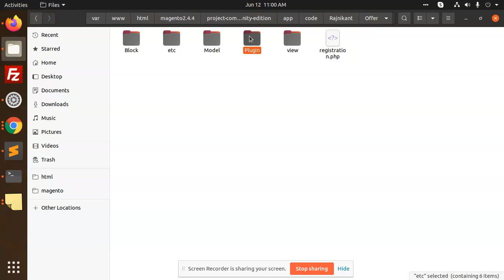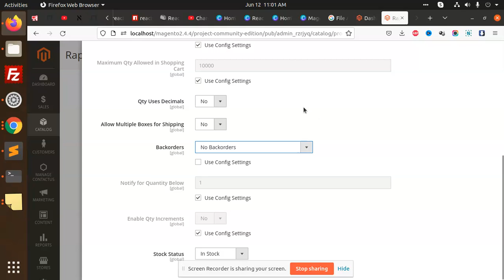How to Add a Product Option in the Back Orders Select Field under Advance Inventory Magento 2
How to Add a Product Option in the Back Orders Select Field under Advance Inventory